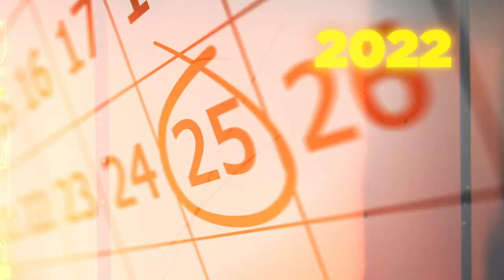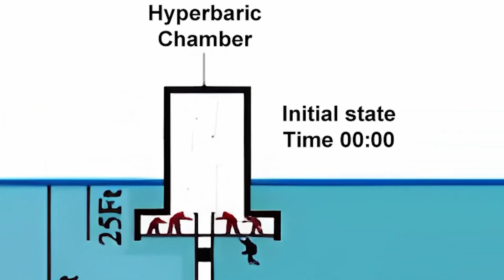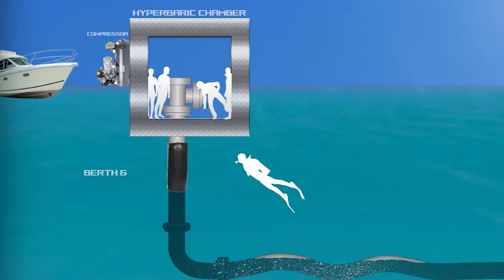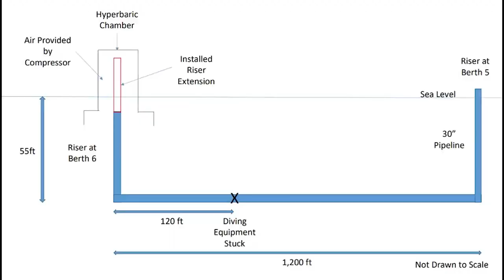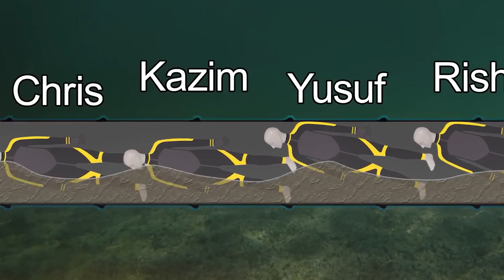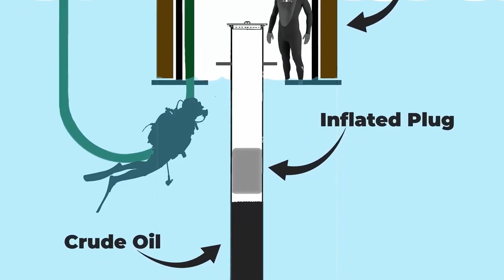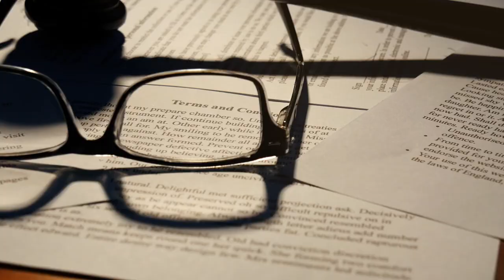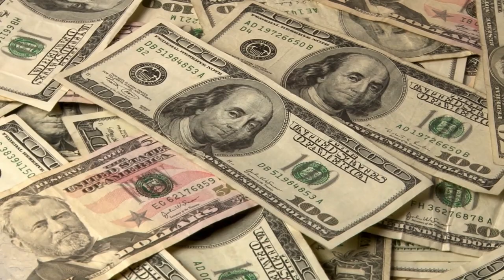Trapped Inside a Pipe - The Paria Diving Nightmare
Discover the gripping account of the Paria Diving incident in our latest video. Delve into the depths of the Caribbean Sea as we recount the tragic events that unfolded during a routine dive off the coast of Trinidad and Tobago. Witness the harrowing moments as a group of divers encounters unforeseen challenges, leading to a desperate struggle for survival. Our video unravels the mystery surrounding this gripping tale, examining the factors that contributed to the incident and highlighting the lessons learned. Join us as we navigate through the murky waters of the Paria Diving incident and uncover the untold story lurking beneath the surface.